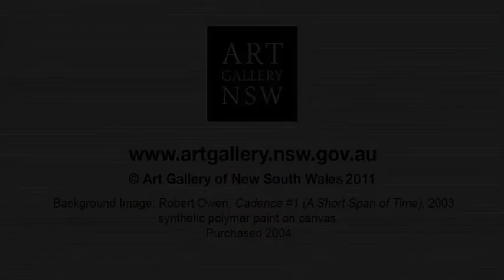art.afterhours – Michael Cathcart on how colonial Australian history is tied to landscape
Talk in association with 'Photography & place: Australian landscape photography 1970s until now'.

Historian, author and ABC radio presenter Michael Cathcart talks about how colonial Australian history has been shaped by its landscape.

Wednesdays
5pm - 10pm
Free admission